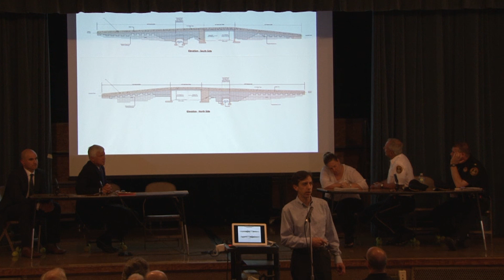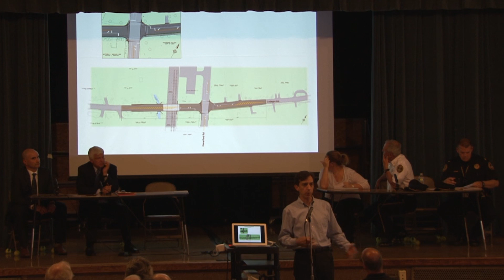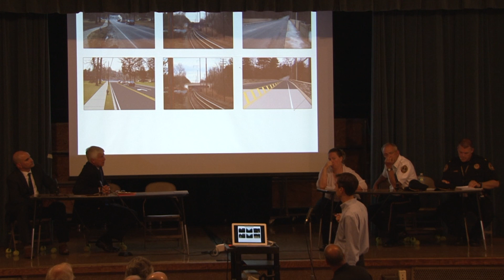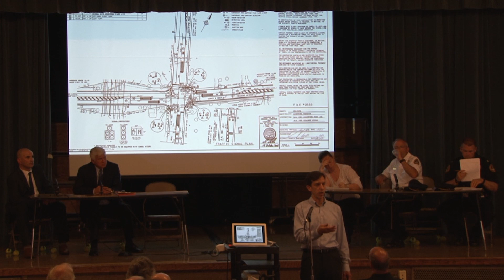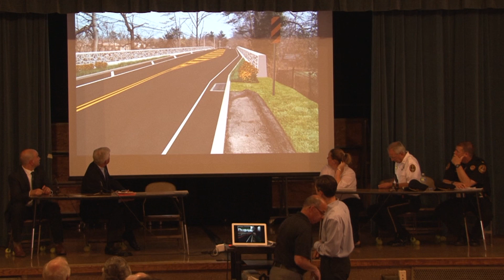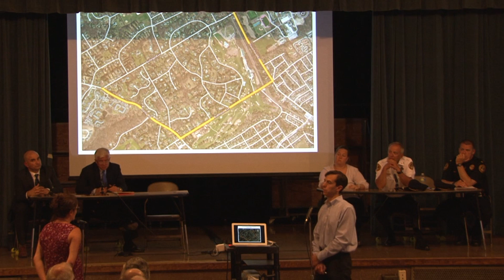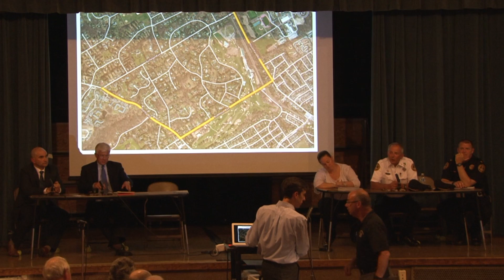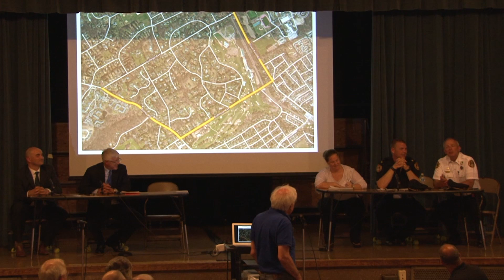(Revised) College Avenue Bridge Meeting - June 7, 2016